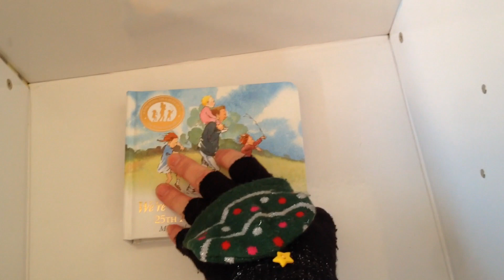We're Going On A Bear Hunt 🐻 children's Activity Story/Book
My daughter loves this book and is a firm favourite. We used different items and locations to make this video to recreate the story. The original book is by Michael Rosen and Helen Oxenbury and it is a recommended buy for all children .